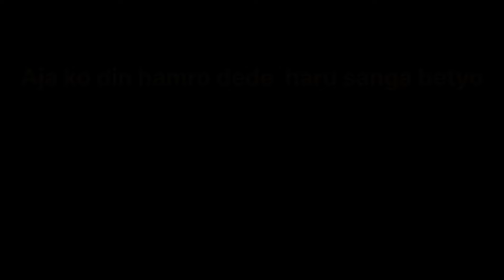dharai din pache sabai sanga vetyo ♥️ ani khusi lagyo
hello guys I am biren limboo from West Sikkim in this vlog we meet after long time ani khusi lagyo hit to 5k subscriber as soon as possible hope you all guys support me to grow my YouTube channel